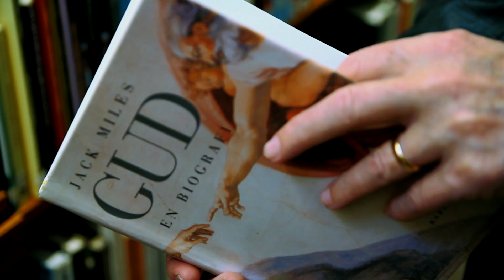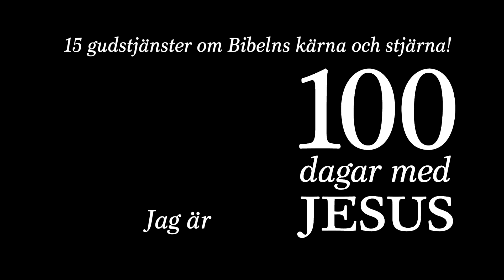100 dagar med Jesus, Avsnitt 5 - Jag är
Budskapet denna söndag handlar om ett av de mest kända uttalanden Jesus gör: "Jag är vägen, sanningen och livet".